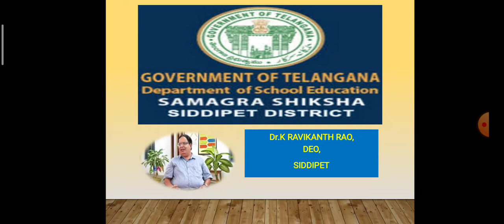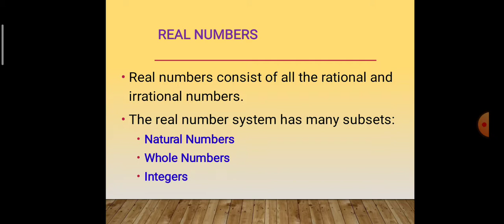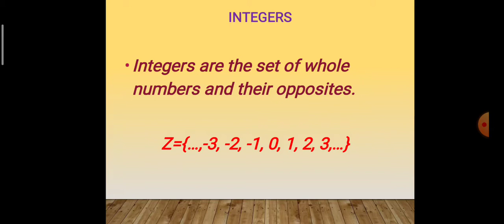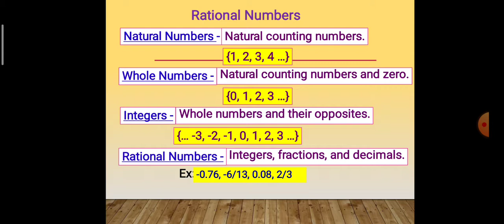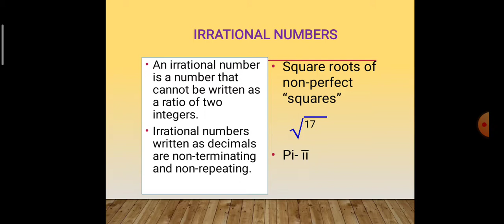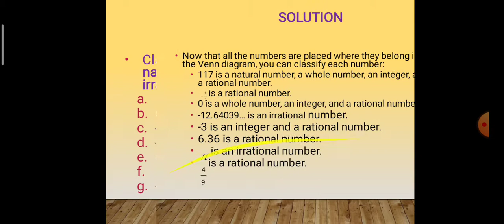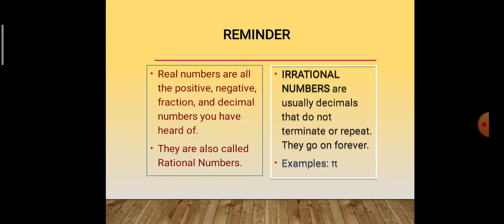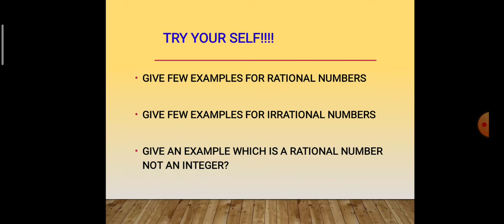Real numbers for 9th Class